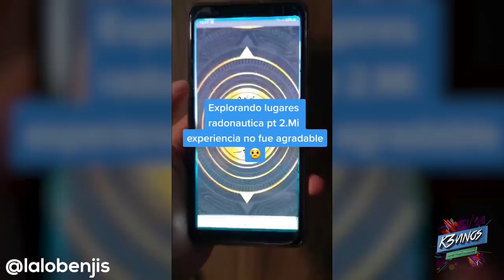Randonautica: La Aplicación Maldita l Pasillo Infinito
¡Gracias a World of Warships por patrocinar este vídeo! y utiliza el código BATTLESTATIONS2020 para ganar diversos regalos!
● 250 Doblones
● 3 días de premium
● Barco USS Charleston
● +1 slot en el puerto
Te presentamos la aplicación que esta aterrando a todo el mundo.